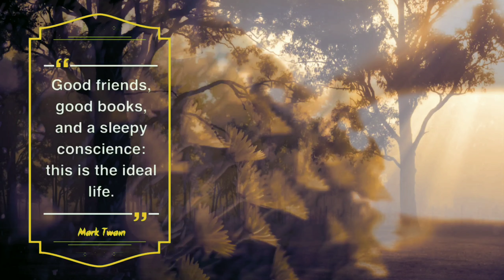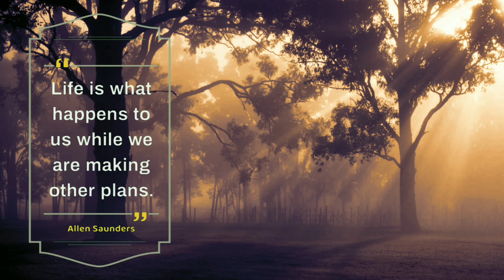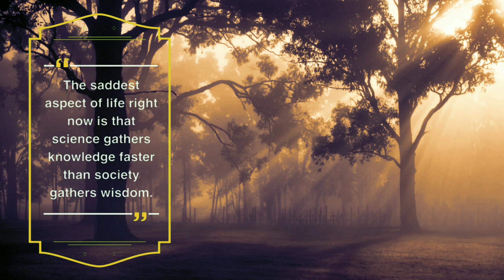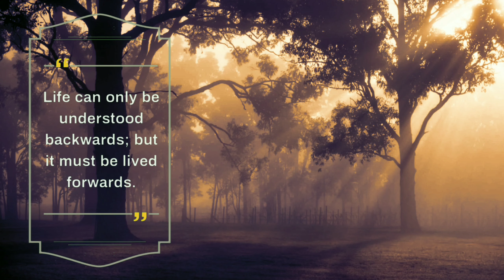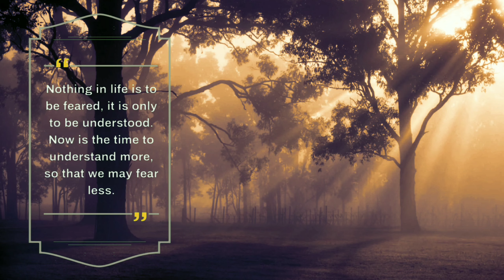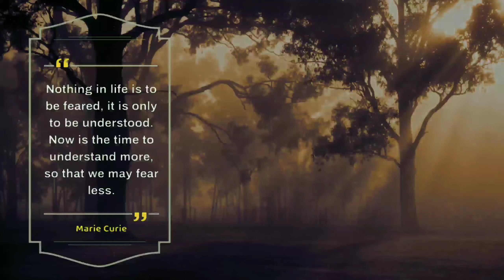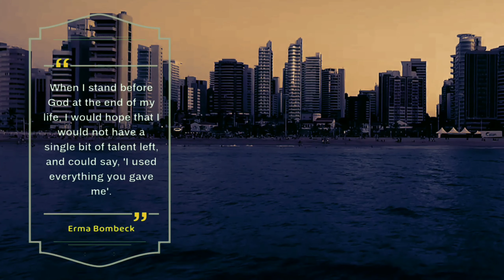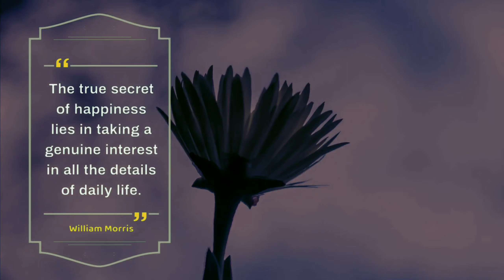Best Quotes About Life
Video quotes to help inspire and motivate people to be successful, chase dreams, achieve goals and solve life problems.